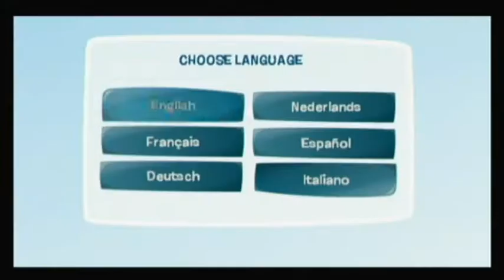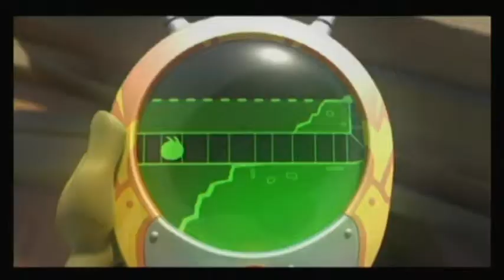De Blob, Part 1 - Last Resort